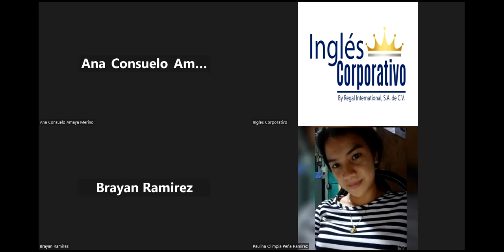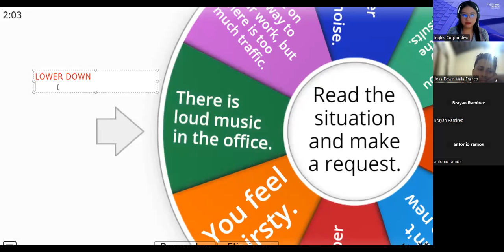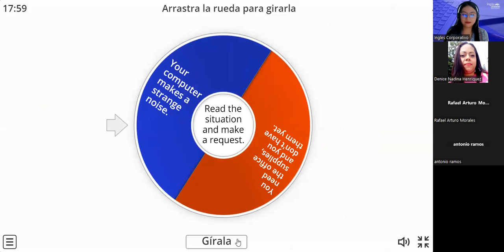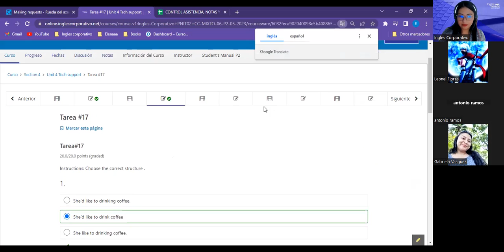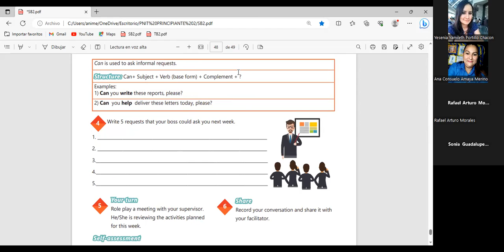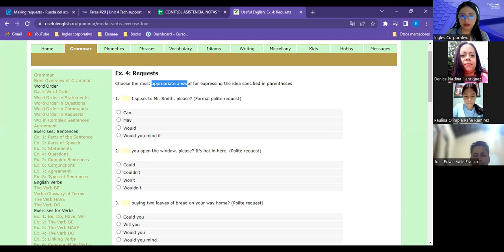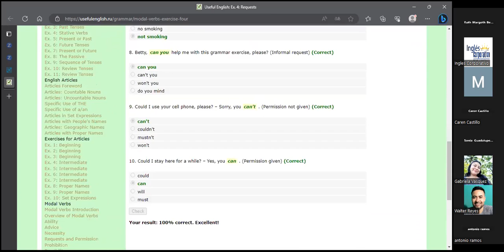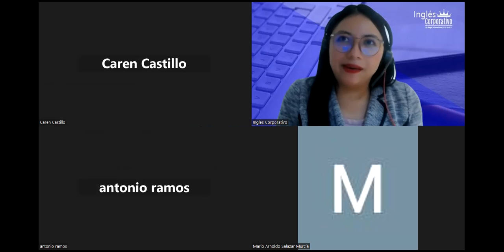Sesion 19/23/6/2023-29750-8048-0090/2023-Argueta- How to use can for informal requests